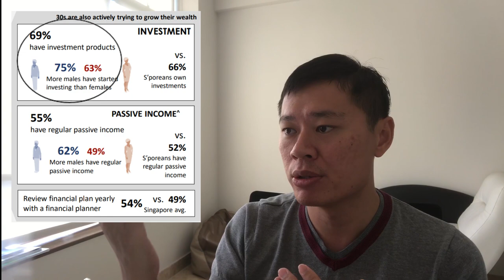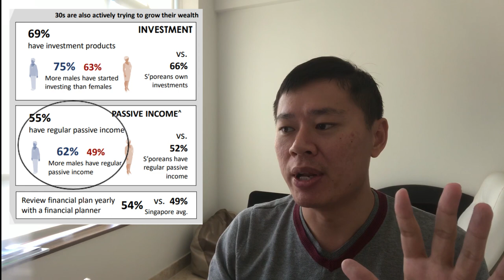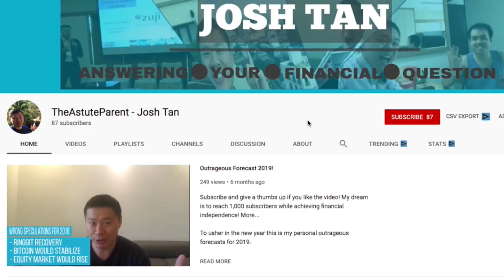Financial Adviser Reacts To Ocbc Survey On Singaporeans!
49%* of Singaporeans review with a financial advisor yearly. But that's not good enough! If you are serious about your wealth, review your finances at least once a month!

Summary tags
- 1:00 : bad habits and sticking to budget
- 4:20 : spending to keep up with peers
- 9:50 : 49% review finances every year
- 11:23 : "33% having problems teaching children about money" - look for josh_tan_theastuteparent on instagram for tips
- 14:35 : best way to grow your money
- 15:38 : spending comfortably beyond the basics

My dream is to help 1,000 subscribers achieve financial independence and I'm inviting you to be are one of them! More...

CREDITS

Finance and investment books I'd recommend you to become a better investor.
1) One Up On Wall Street: Why? One of the best books on why anyone can pick a right stock!
2) Think like the great investors: Why? The part on investor over-confidence is a must read!
3) 100 Baggers: Why? The section on great depression is a must read gem!
4) Rich dad poor dad: Why? One of the best books I read on asset and liabilities that shaped my financial understanding at age20.

Engage Josh Tan on a FEE to build a diversified portfolio today